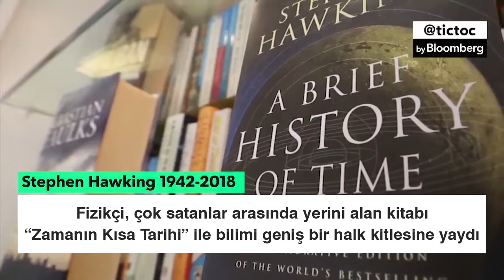İngiliz Dahi Fizikçi Stephen Hawking 76 Yaşında Hayata Gözlerini Yumdu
Einstein’dan sonra en büyük fizik dahisi kabul edilen; fiziğin kara delikler ve Big Bang gibi en karmaşık konularını Zamanın Kısa Tarihi gibi kitaplarla popülerleştirerek kitlelere sevdiren Stephen Hawking hayata gözlerini yumdu.